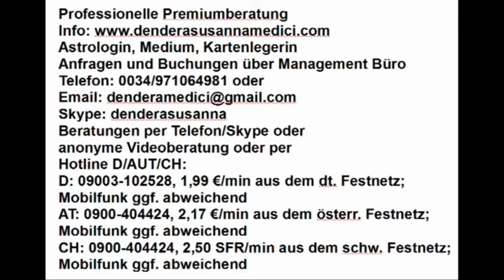Neugierig 2019? Hotline